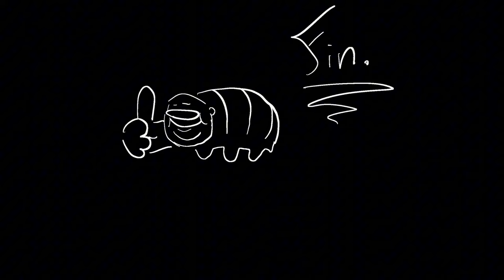Gay or European? [Pizza Tower animatic]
This dumb thing took me THREE DAYS.
Guy at the end of the vid is Burton, he’s an old character by pizza tower’s creator and he’s Mr Sticks best friend but he didn’t end up in the game. But they’re married because I said so!!!